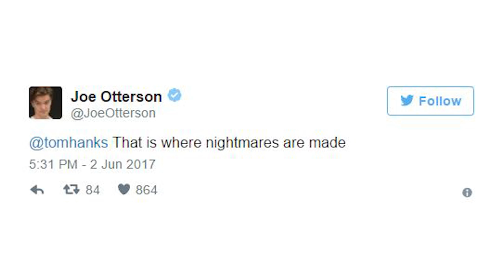Tom Hanks Tweets Photo Of Eerie Building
Tom Hanks' Twitter is one of the best ones out there and his latest tweet is full of mystery and intrigue. Hanks tweeted an photo of an eerie building in the middle of New York that has no windows at all that has everyone wondering what the heck it's used for.

2408 Lakeshore Blvd W.